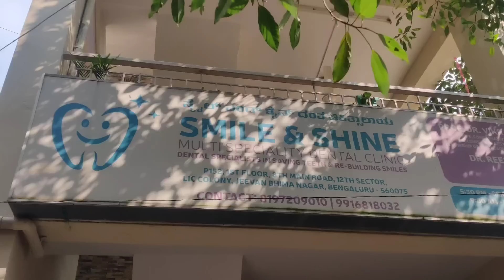How much i spent for shopping 🤨//Cost for root canal 🤷//ಮತ್ತೆ ಏಕೆ ಶಾಪಿಂಗ್🙄//kannada vlog❤️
Hello everyone,
This is Sowndarya here, I am a Kannada YouTuber
I make videos on food reviews, product reviews, skincare routine, haircare routine, pet caring, daily vlogs, civil engineering life and many more.

also please keep supporting me 🙏

Thankyou